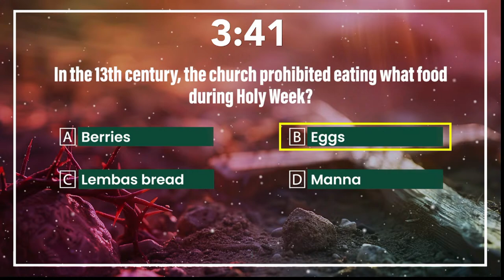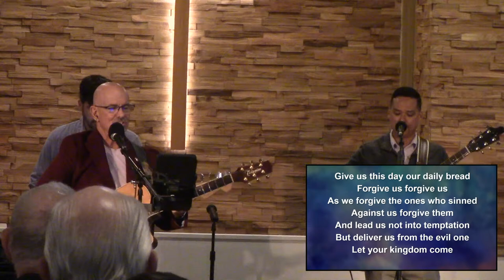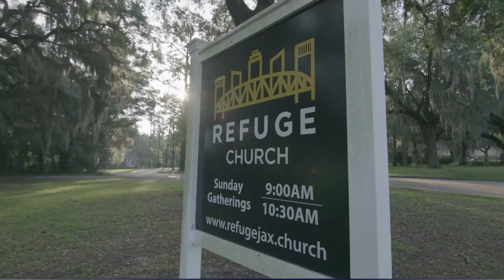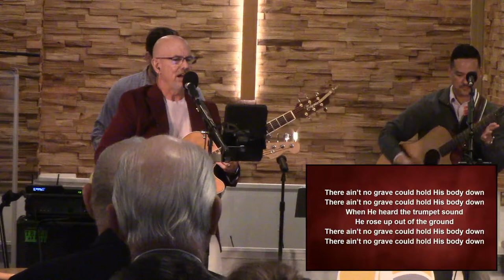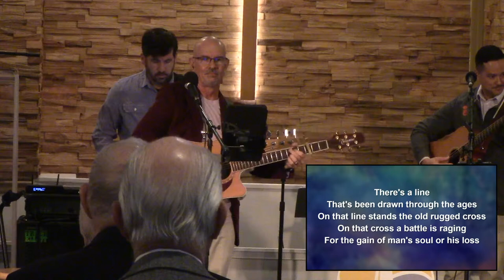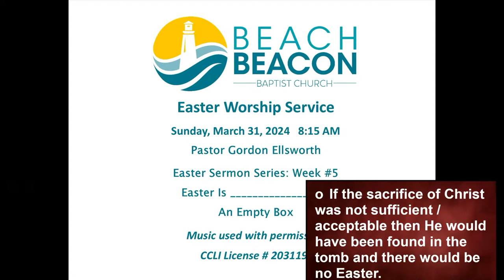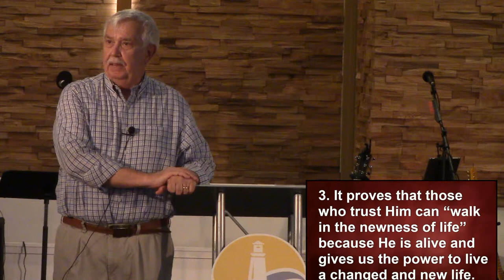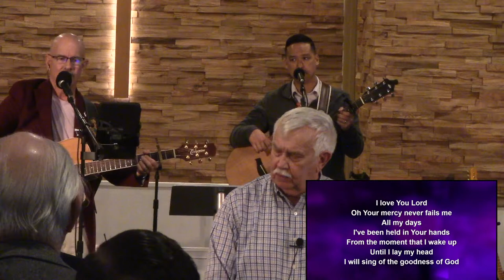Sunday, March 31, 2024 Pastor Gordon Ellsworth Easter Sermon Series: Week #5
Pastor Gordon Ellsworth
Easter Sermon Series: Week #5
Easter Is ________________________
An Empty Box